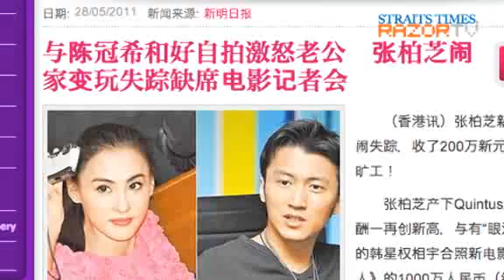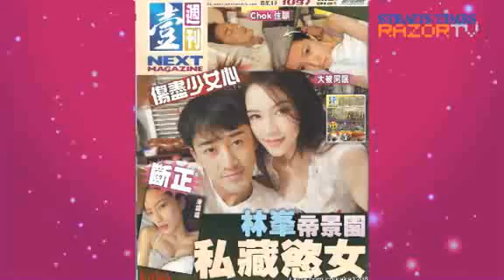Scandal-plagued stars (Treasure Inn Pt 2)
RazorTV speaks to the cast and director of martial arts comedy Treasure Inn to find out how Nicholas Tse has been affected by his latest scandal about his split with Cecilia Cheung.